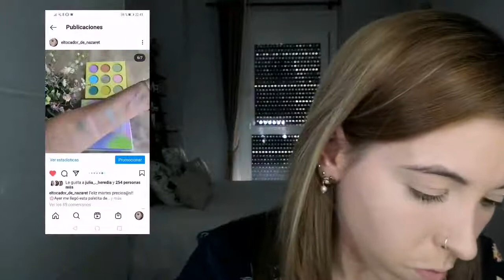Sheglam sombras pastel y en crema. Funcionan? Shein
hola¡¡
Que tal estais? Hoy os dejo un video donde pongo a prueba las sombras de shein.
Quedaos a ver el resultado.